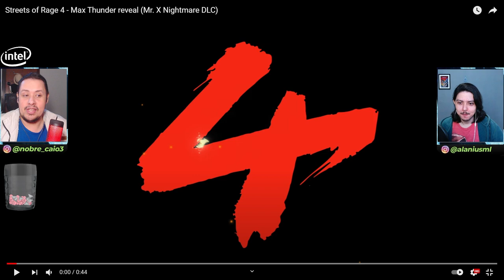MUITO BRUTO! GAMEPLAY DE MAX THUNDER REVELADO EM STREETS OF RAGE 4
No vídeo de hoje apresentamos e comentamos o gameplay revelado de Max Thunder, personagem clássico que chegará repaginado em Streets of Rage 4. O grandão apresenta golpes muito interessantes e aproveitamos para especular sobre o último lutador que irá compor a DLC MR. X Nightmare.

Nosso PC Gamer:
VGA: NVIDIA GeForce RTX 2070 Super
Proc: Intel Core i5 10600k 4.1Ghz
Mobo: Asus Z490M Plus
Microfone: HYPERX QuadCast
SSD: TeamGroup T-Force Delta 500gb
Fonte: Corsair TX850 W